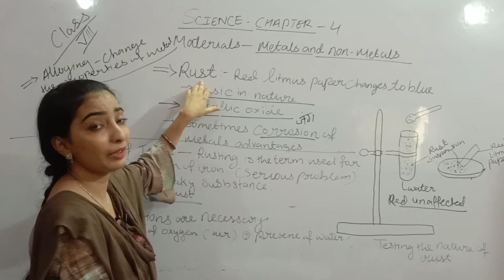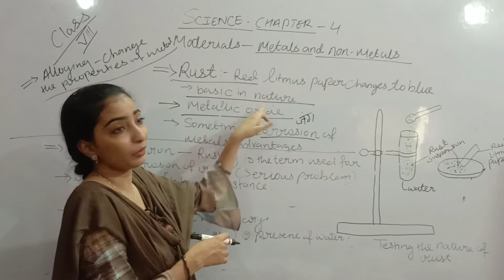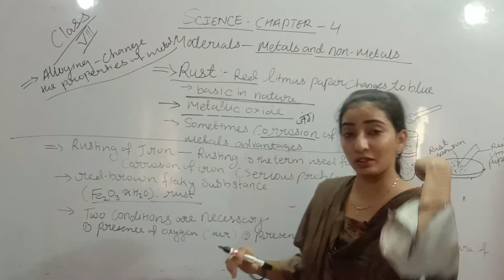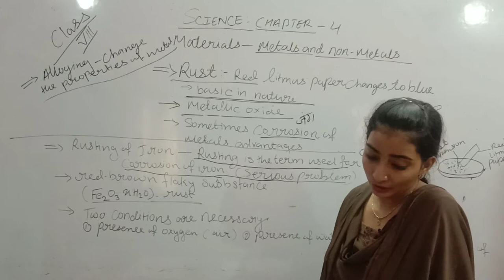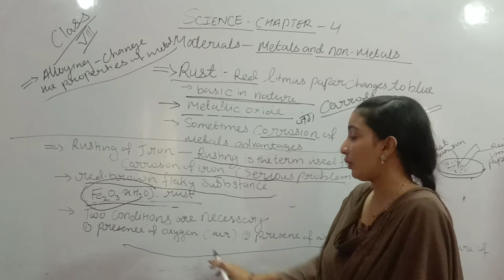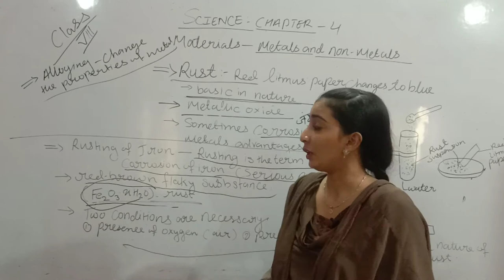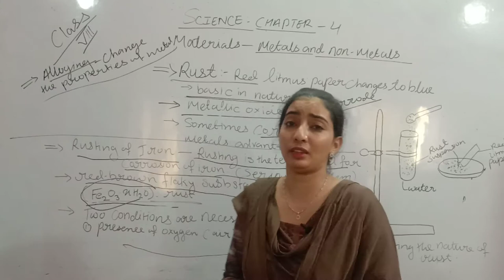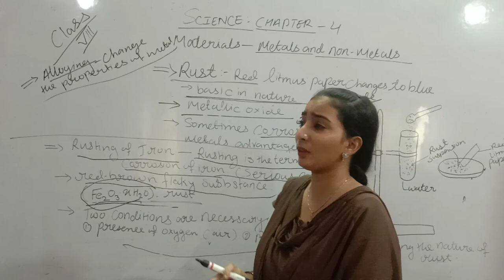Class 8 ncert Rust by musarrat ma'am